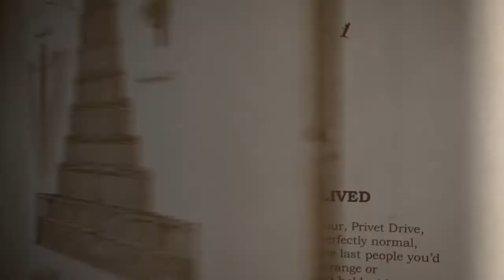Panel: Is Gawyn’s Arc the Worst? (Wheel of Time)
A panel discussion on best and worst character arcs in the Wheel of Time, with the Black Tower Podcast, Wheel Talk, and Fantology. Gawyn's arc is NOT the worst (maybe).